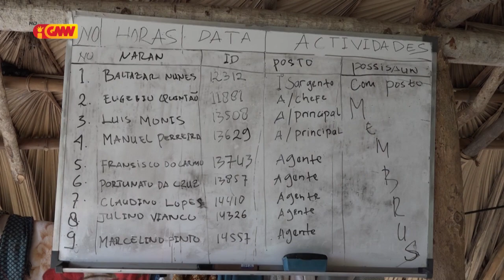Kondisaun Postu Unidade Polísia Marítima iha Mota Masin Munisípiu Covalima Grave